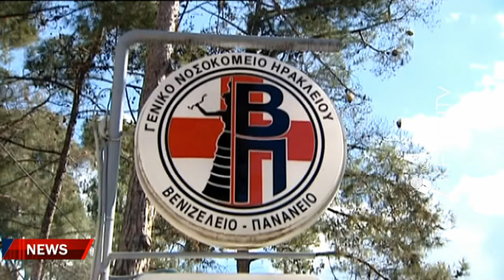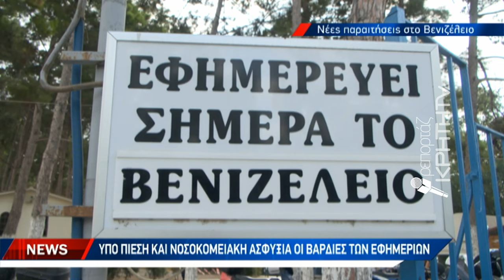Θέμα ασφάλειας των εφημεριών θέτουν οι υγειονομικοί